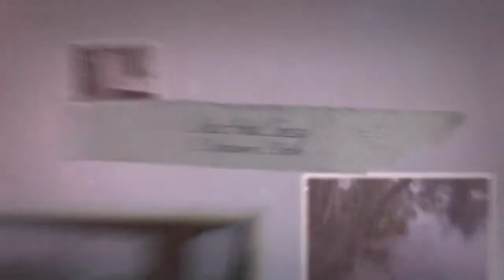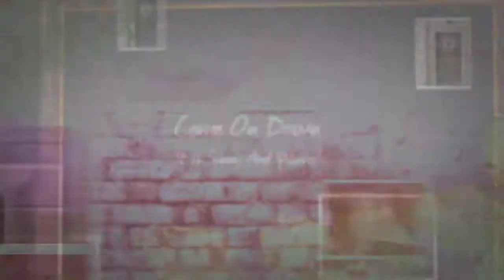RL Unit 1821 Tidelands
Fabulous 2 bedroom  2 bath, corner unit located in the gated, secure neighborhood of Tidelands. Screened corner patio enjoys the cool intracoastal breezes and affords panoramic views of the community and intracoastal. Clubhouse offers heated pool, gym and meeting room with pool table. Unit is just a few steps away from the nature walking paths that encircle the community. This immaculate home has been lovingly maintained and boasts granite counters, vaulted ceilings and newer appliances.